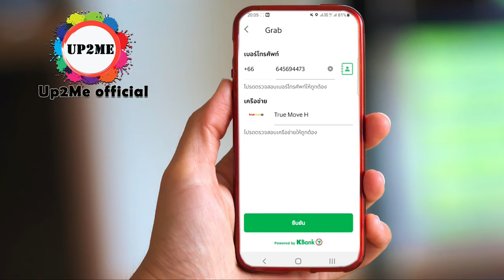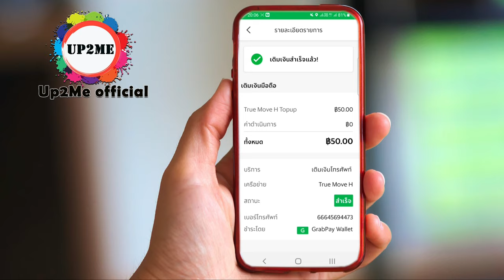เติมเงินมือถือผ่านแกร็บได้ด้วยนะ grab 2021